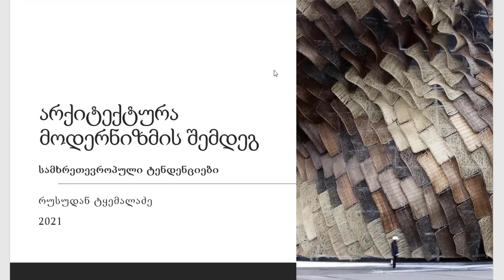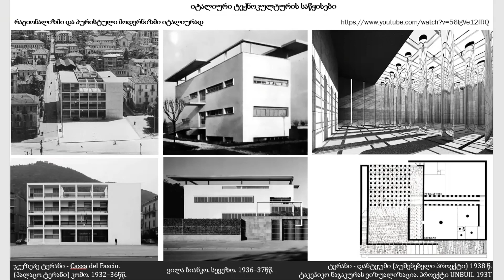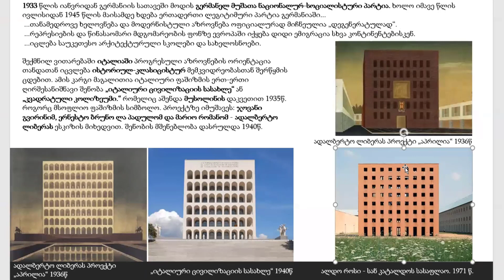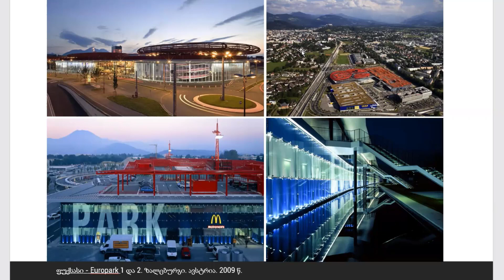არქიტექტურა მოდერნიზმის შემდეგ. ლექცია N6 - ტენდენციები იტალიაში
მოგესალმებით, ძვირფასო მეგობრებო!
ვიდეოთა ეს ციკლი ეძღვნება თანამედროვე არქიტექტურის კურსს მოდერნიზმის პერიოდის შემდეგ და მოიცავს 15 ვიდეოს.
ეს არის მეექვსე მათგანი ;) სასიამოვნო შთაბეჭდილებებს გისურვებთ!
თუ გსურთ გაგვიზიაროთ თქვენი აზრი, ან დასვათ შეკითხვა, გთხოვთ დატოვოთ კომენტარი.